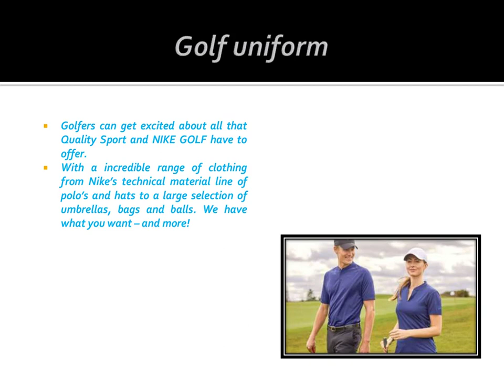Custom Football Jerseys Canada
Since 1979, Quality Sport Ltd. providing Branded Custom Sports Apparel, Custom Sport Uniforms, Custom Clothing, Embroidered patches and heat seal logos across Canada.